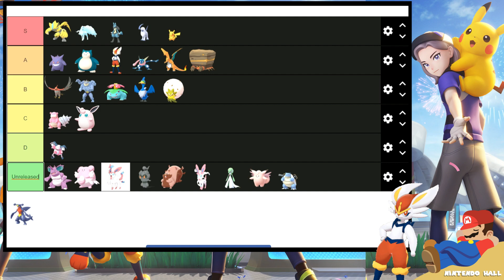Pokémon UNITE『ポケモンユナイト』Strength Tier List MOBA | Rank S to D | All Pokèmon available in v.1.1.1 -ITA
Join Trainers from around the world as they head for Aeos Island to compete in Unite Battles! In Unite Battles, Trainers face off in 5-on-5 team battles to see who can score the most points within the allotted time. Teamwork is key as you and your teammates defeat wild Pokémon, level up and evolve your partner Pokémon, and knock out the opposing team’s Pokémon to prevent them from scoring points. Put your teamwork to the test, and take home the win!

• COMMUNICATION IS KEY: Even the most skilled Trainers recognize how important communication is to their team’s success. Leverage signals, quick-chat messages, and—for the first time in a Pokémon title—voice chat to communicate and stay in sync with your team.

• CROSS-PLATFORM PLAY: Play with Trainers around the world on the Nintendo Switch™ system or on a compatible smartphone (available this September) thanks to cross-platform support. Trainers may use their Pokémon Trainer Club account or Nintendo Account on both Nintendo Switch and mobile to easily keep their progress synced between devices.